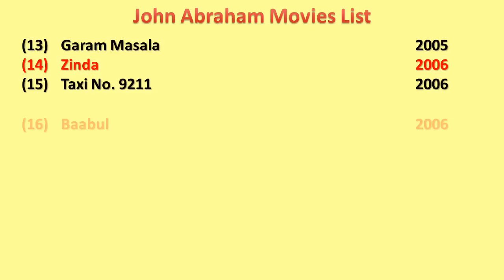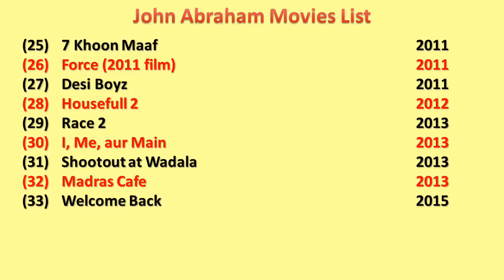John Abraham Movies List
I wish, I could upload all John Abraham Movies, but however there is an option to watch John Abraham full movies by visiting the relevant channels here in Youtube.

When we talk about John Abraham all movies list that means it also includes John Abraham hit movies or best or super flop films names as well.

John Abraham Film list is not complete without mentioning John Abraham old movies which were both, blockbusters and super failure as well.

He is one such actor that gave us all kind of performance in his film career and now as a result, we have beautiful John Abraham comedy, action, romantic movies list.

Hope you like our effort of making this video of movies list all full hd. For a real fan, John Abraham total movies are super hit.